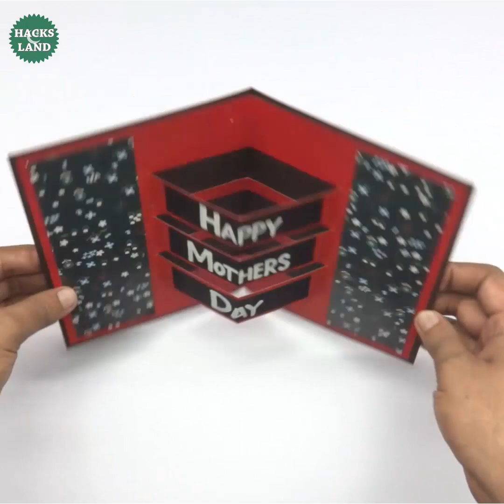Pop up Mothers Day Card | Easy Mothers Day Card | Mothers Day Greeting Cards Latest Designs | #218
Happy Mothers Day : Are You Really Looking For Some Great Mothers Day Gifts Or Mothers Day Card Ideas? Then You Are Absolutely at Right Place Now.You Can Find Every Type of Mothers Day Ideas on Our Channel as We Provided From Beginners to Pro Mothers Day Arts and Crafts Ideas in Bulk.If You Want to Make Happy Mothers Day Card at Home This is an Easy One With Step by Step Tutorial...

Similar Searches :
mothers day,
greeting cards,
greeting card ideas,
handmade cards,
card ideas,
mothers day greetings,
2020 mother's day,
how to make mothers day cards

Pop up Mothers Day Card | Easy Handmade Mothers Day Card | Mothers Day Greeting Cards Latest Designs Handmade.